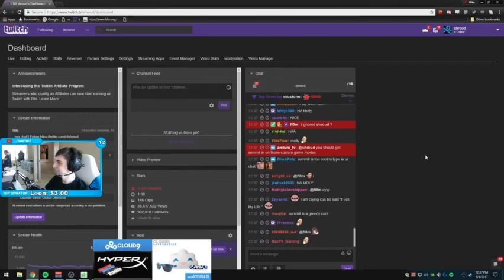Shroud Easily Carries ESEA Rank S 7/24/17 - CSGO VODS Daily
Shroud carrying in some ESEA Rank S! A funny game overall even though his team didn't perform well!

CS GO VODS CSGO Daily Streams SK Gaming Money on Youtube easy fast get rich PGL Major Krakow 2017 Jump Bug BiG Cloud 9 ShrouD